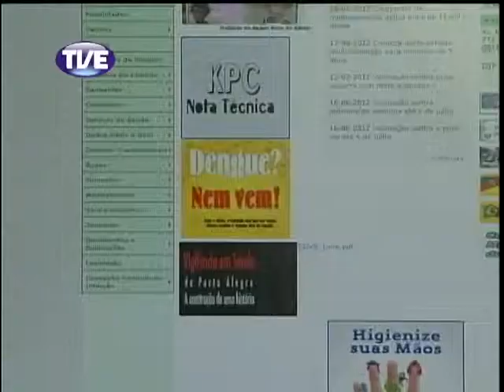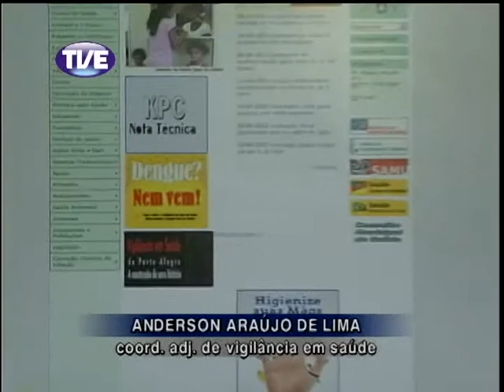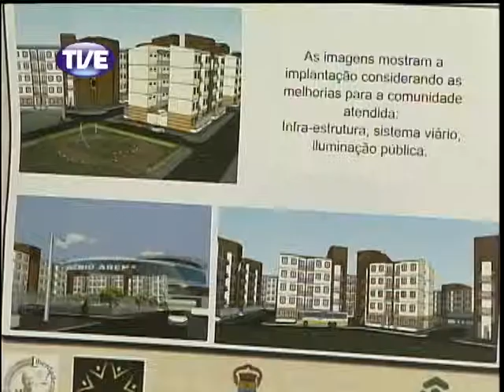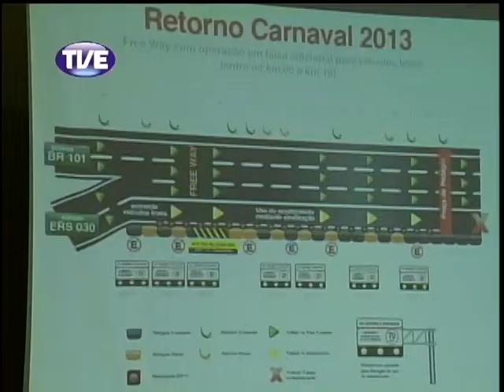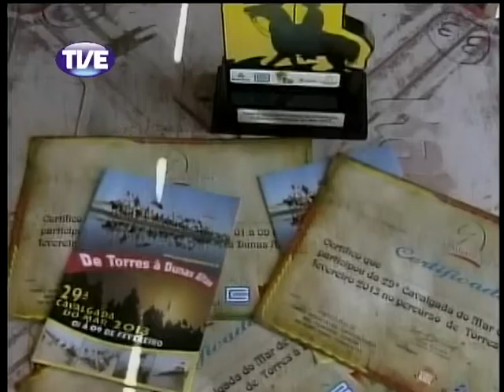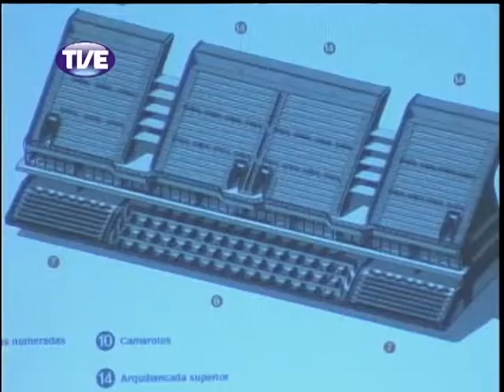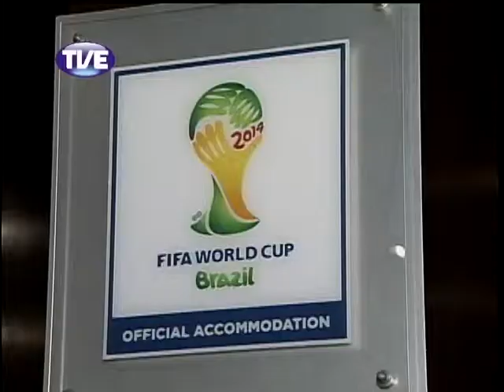Jornal TVE 2 Edição 05/02/2013.mov